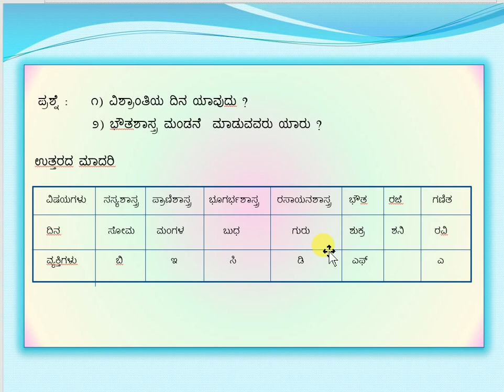(KAS 2020) ಕೆಎಎಸ್ ಪ್ರಿಲಿಮನರಿ ಸಿದ್ಧತೆ - Part - 70 - ಮಾನಸಿಕ ಸಾಮರ್ಥ್ಯ